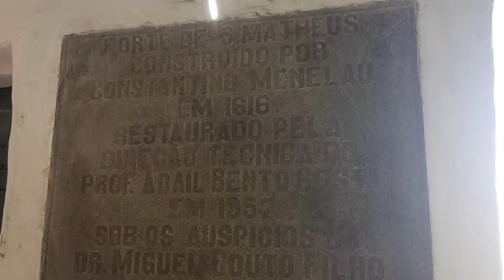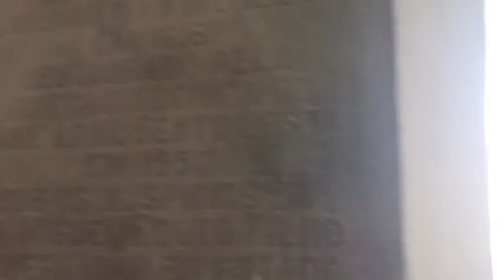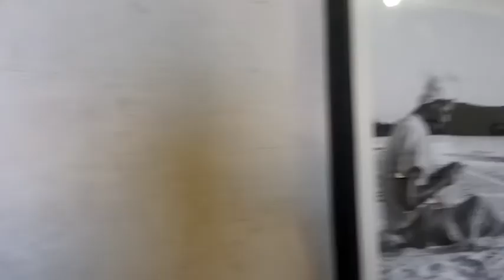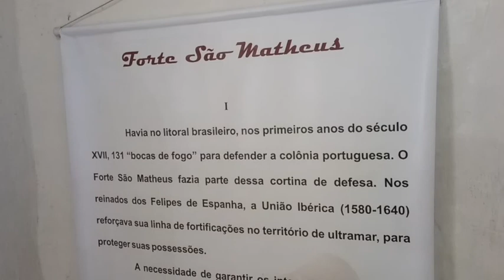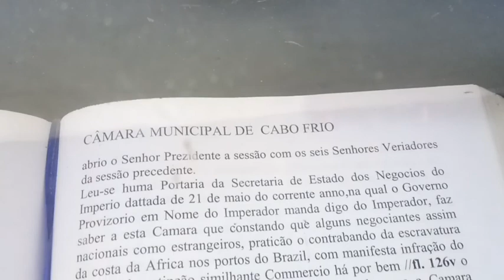Cabo Frio, Rio de Janeiro, Brasil 🇧🇷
Video muestra cabo frío desde un mirador y un que enseña la tradición pesquera en el museo 🏛 , la hermosa vista que sin duda sacará de la rutina a quien asiste.